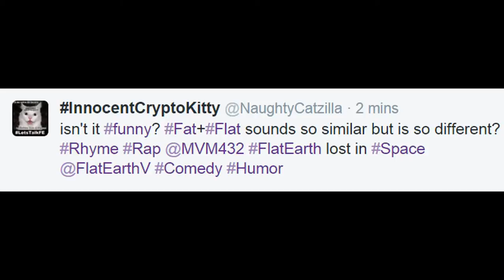16012005 Funny Fat Flat Earth lost in Space Rhyme Rap Cat Map Chat Comedy Humor Bitcoin